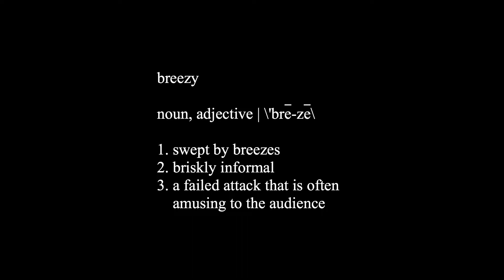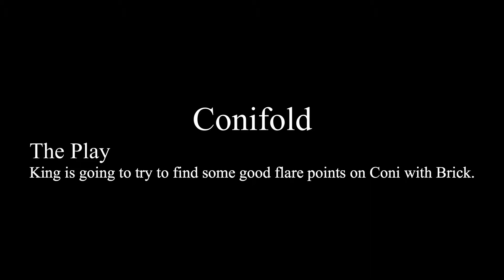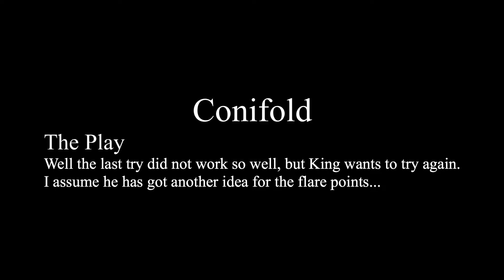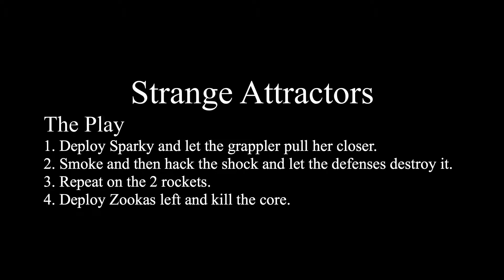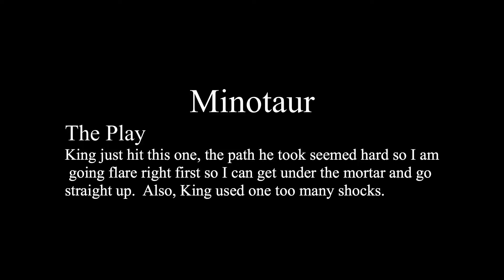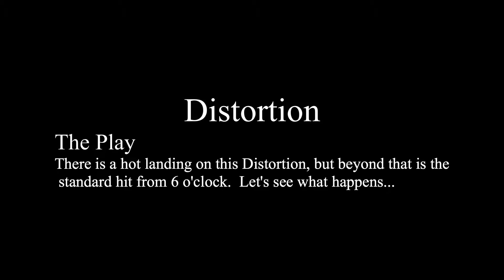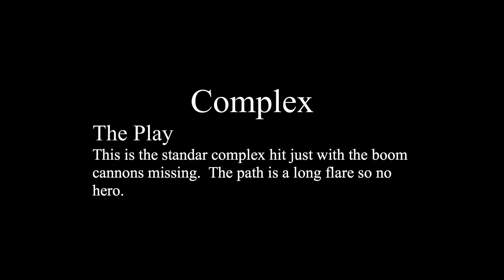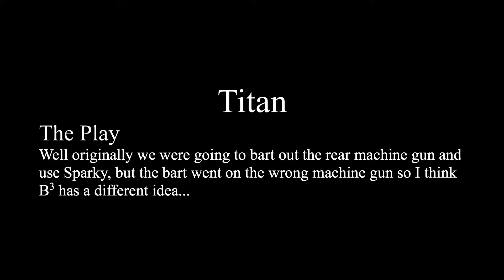Turbulence Beasts and Breezies #1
The best and the worst from a few operations in Turbulence

My Task Forces
Turbulence (99PU0VJC)
Death Elites (90PQ9VGJ)
Death Awaits (8UY2PQQ0)
Pointy Teeth